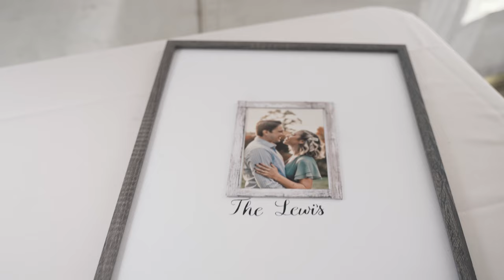Emily and Jake - Highlight Film